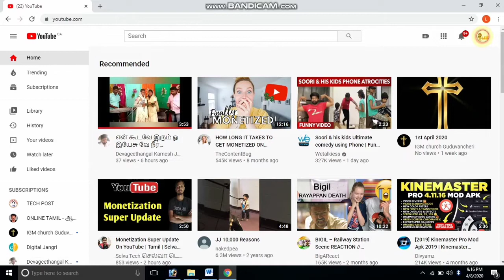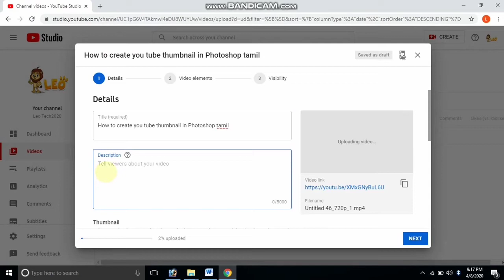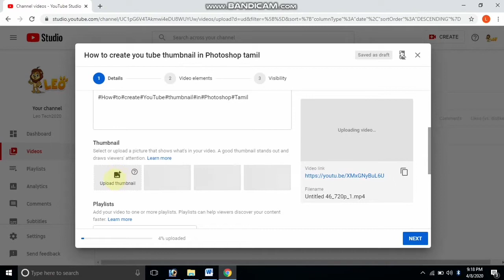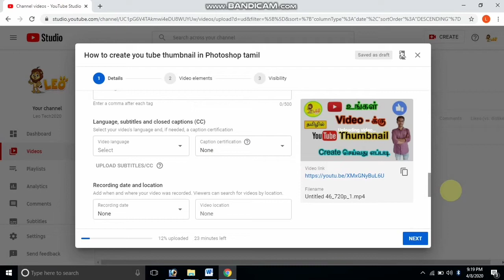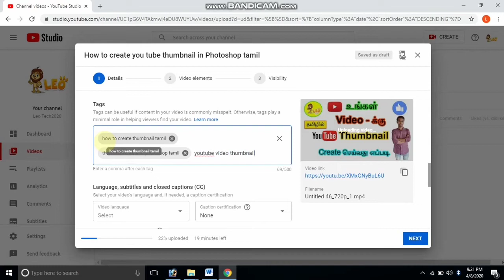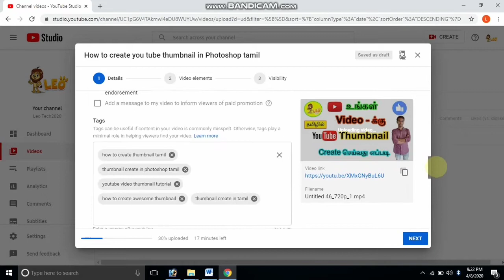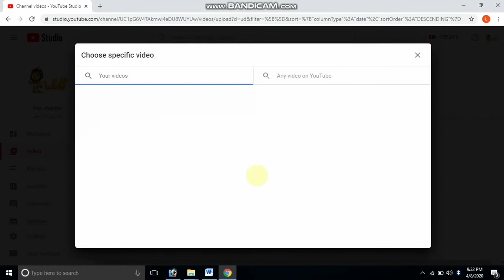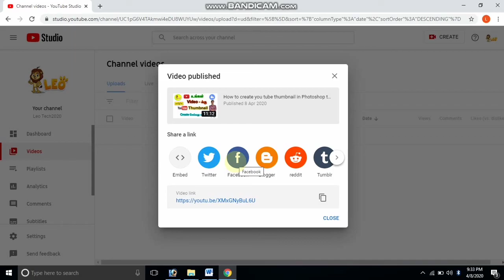How to upload video in you tube properly / Tamil / Tag / Description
Hello friend this is video I am showing how to upload videos in youtube property . In this method very usefull for youtube begginers and other users….so please watch  the video first to last
Like Pannuga
Share Pannuga
Command Pannuga.